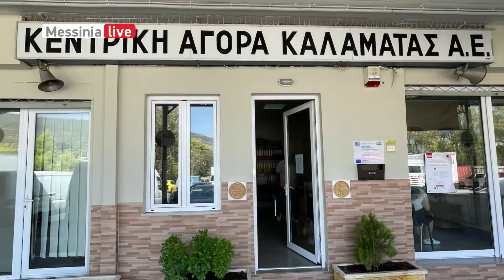ΔΟΥΒΑΣ ΑΓΟΡΑ ΘΕΑΤΡΟ 28.9.2024